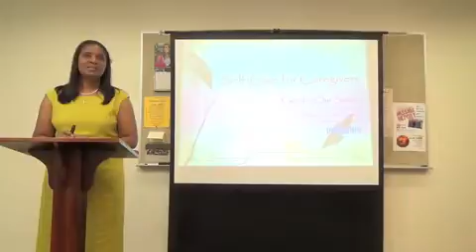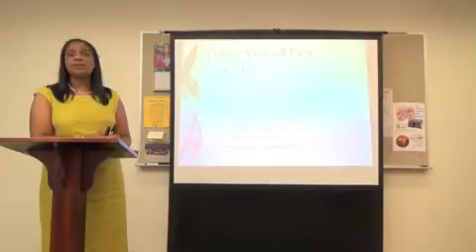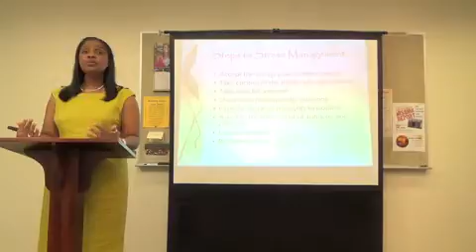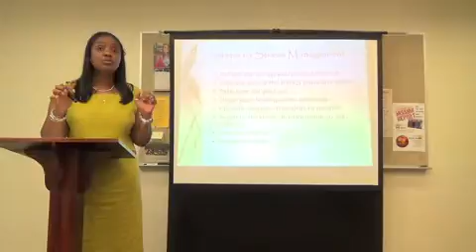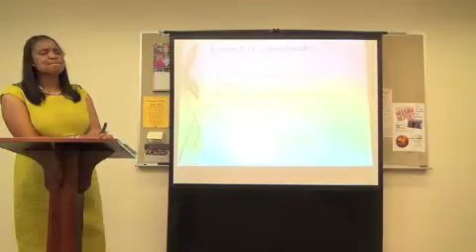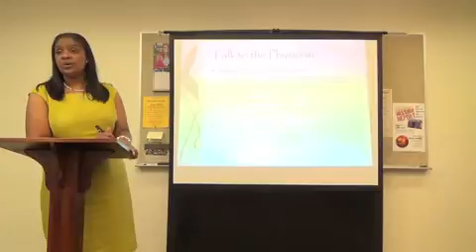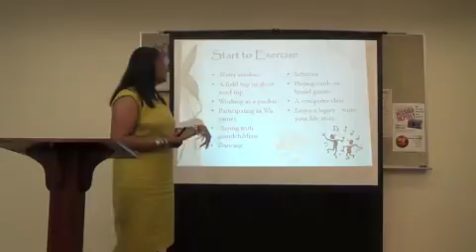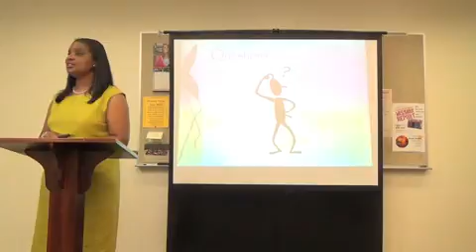Care For The Caregivers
Presentation from Dawson Memorial Baptist Church